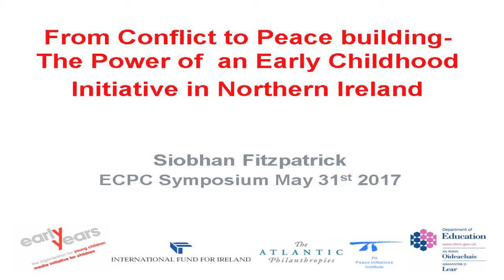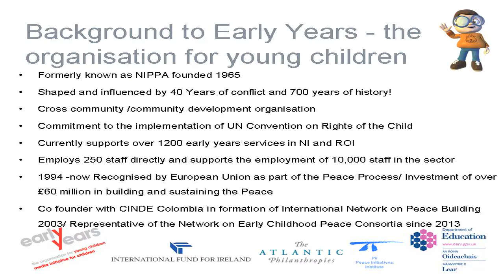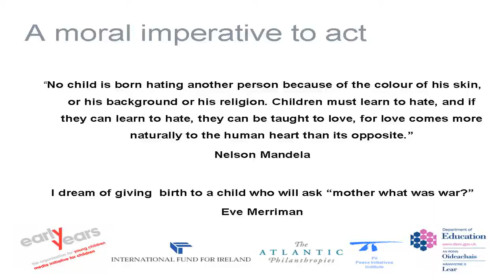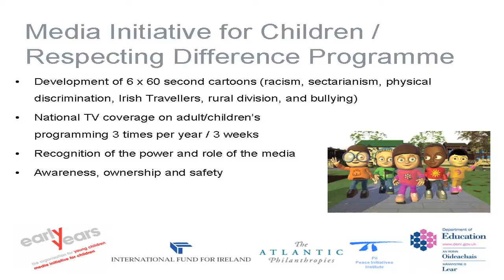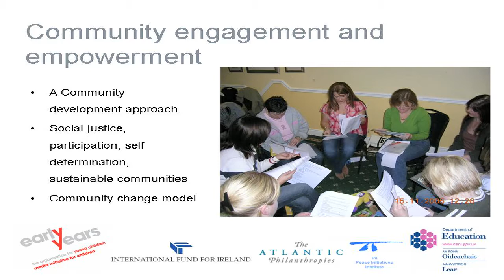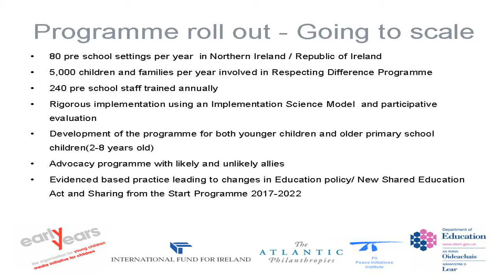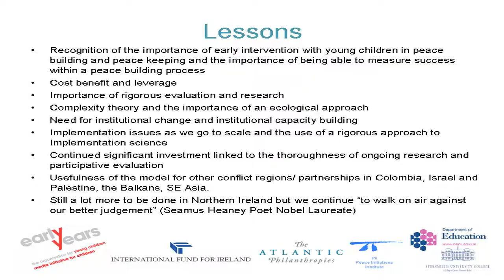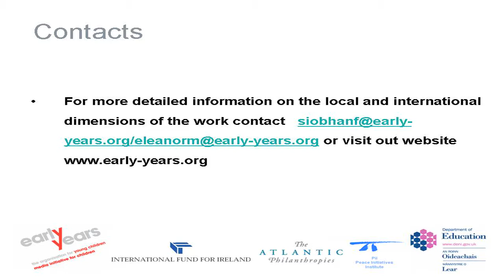6. From Conflict to Peace Building – The Media Initiative in Northern Ireland (Siobhan Fitzpatrick)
Siobhan Fitzpatrick, Chief Executive Officer of Early Years - The Organisation for Young Children, talks about the development of the Media Initiative for Children: Respecting Difference programme in Northern Ireland, aimed at promoting social cohesion and reducing prejudice amongst preschool children. This is one of several talks given at the Early Childhood Development for Social Cohesion and Peacebuilding Conference, held at Queen's University Belfast on 31 May 2017.